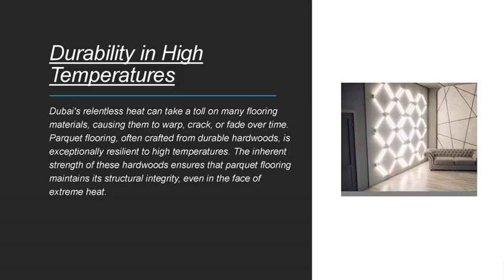Why Parquet Flooring is the Perfect Choice for Dubai's Climate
Choosing the right flooring for your home or commercial space in this environment requires careful consideration of both aesthetics and practicality.